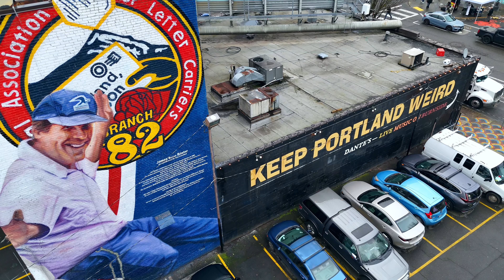JAMES RUSSEL BAXTER MEMORIAL MURAL (Portland, Oregon) USPS Portland Branch 82 VP